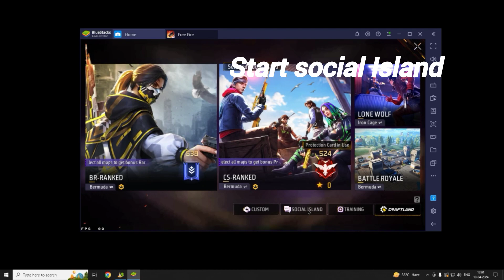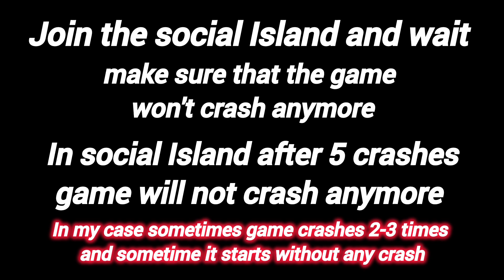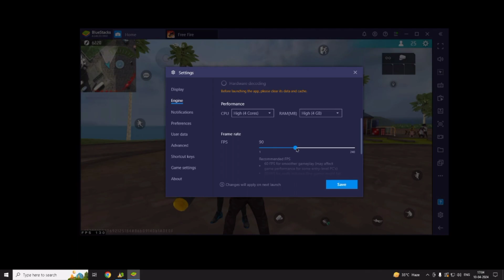How to do FPS Glitch in BlueStacks |BlueStacks 4 Msi 4 |High Fps Trick | 150+ FPS |OXYGEN H4X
Welcome back to my new video guys.

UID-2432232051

Pc Specs
I3 10GEN 3.9ghz
GT730 2gb
16GB Ram (8×2)
Peripherals
Redgear Shadow Blade
Razer Deathadder Essential
Redgear Cloak Wired Headphone
Zeb Klarity
Secondary keyboard ( Zeb War )
Secondary mouse ( Ant Esports GM320 )